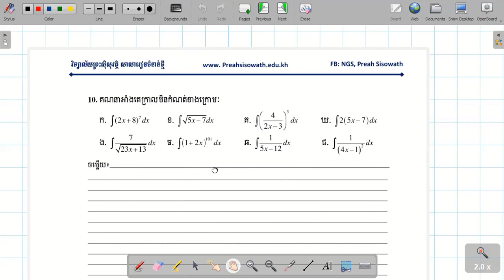អាំងតេក្រាលត្រៀមប្រឡងបាក់ឌុប(V03)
គណិតវិទ្យាថ្នាក់ទី12 រៀនonlineសៅរ៍អាទិត្យ